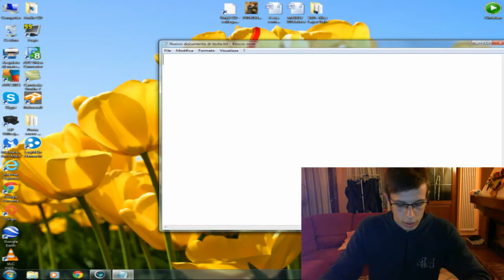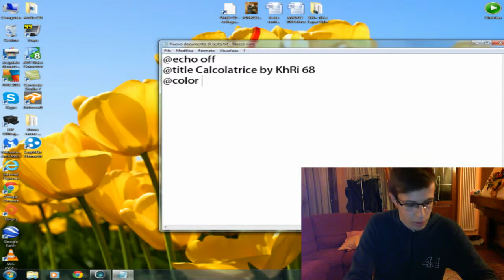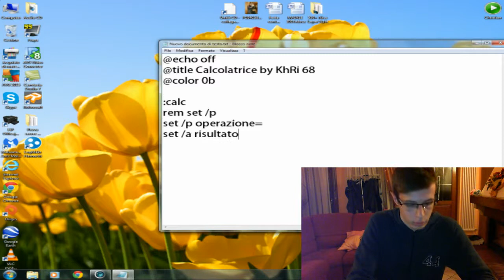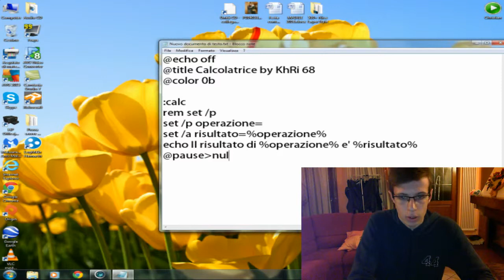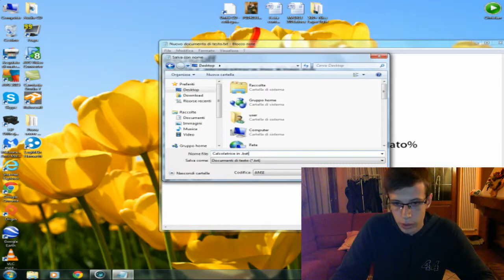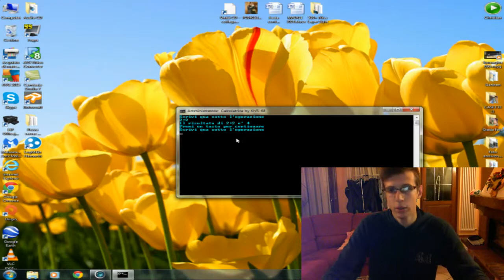TUTORIAL CALCOLATRICE IN .BAT (SENZA DECIMALI)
Bella ragazzi ecco la calcolatrice in .bat peccato che non sia con i decimali :-(.